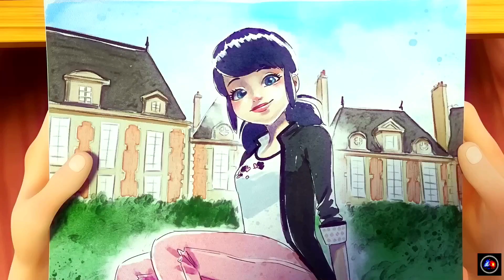🐾MIRACULOUS LADYBUG🐞AMV IN THE NAME OF LOVE